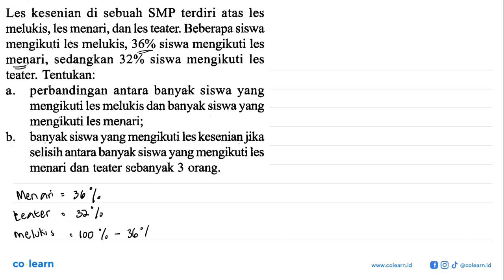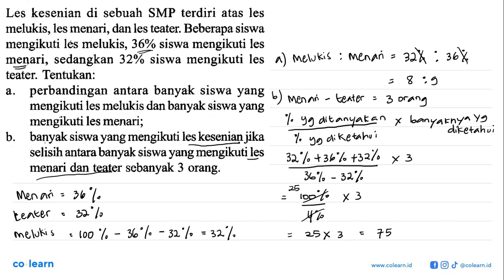Les kesenian di sebuah SMP terdiri atas les melukis, les menari, dan les teater. Beberapa siswa m...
Les kesenian di sebuah SMP terdiri atas les melukis, les menari, dan les teater. Beberapa siswa mengikuti les melukis,  36 %  siswa mengikuti les menari, sedangkan  32 %  siswa mengikuti les teater. Tentukan:
a. perbandingan antara banyak siswa yang mengikuti les melukis dan banyak siswa yang mengikuti les menari;
b. banyak siswa yang mengikuti les kesenian jika selisih antara banyak siswa yang mengikuti les menari dan teater sebanyak 3 orang.

Topik atau Materi: Menyatakan dan Menyelesaikan Perbandingan - PERBANDINGAN - ALJABAR - Matematika Kelas 7 SMP - K-13 Revisi

Sumber Soal: PR Matematika Kelas 7 Semester 2, K-13 Revisi, AYA, 2019 , N/A

00:00 : Bedah Soal
01:00 : Konsep, rumus dan pengertian Menyatakan dan Menyelesaikan Perbandingan
01:18 : Langkah penyelesaian soal
03:10 : Jawaban akhir
03:40 : Penutup